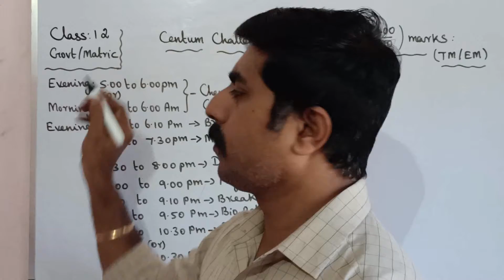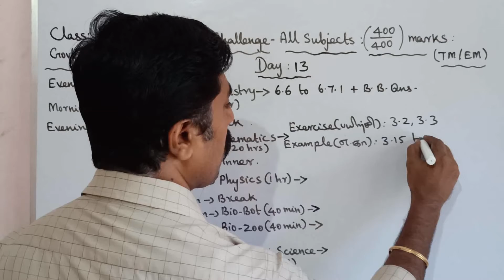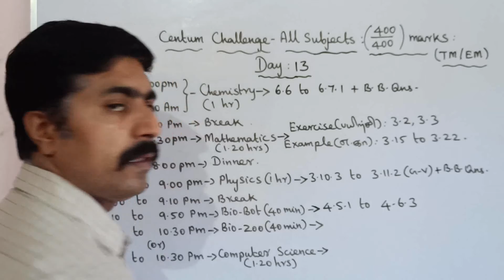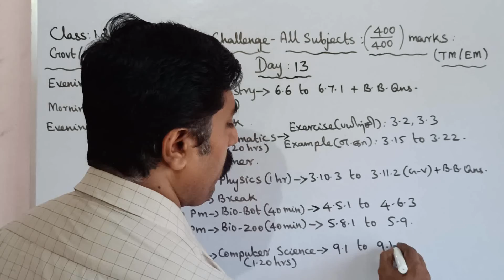Class 12|Day 13|Centum Challenge|Half yearly exam|all subjects|sky physics